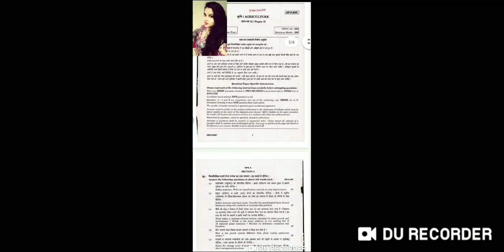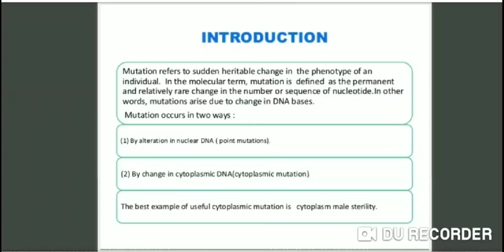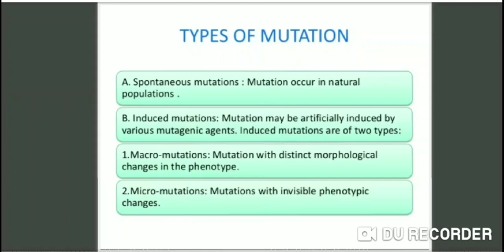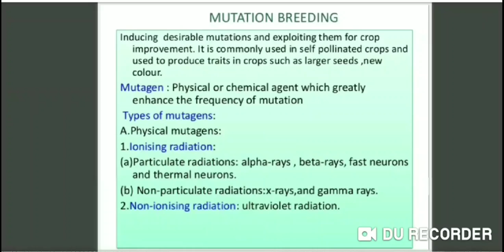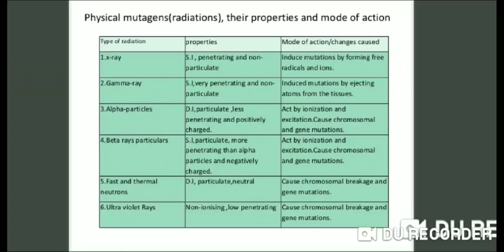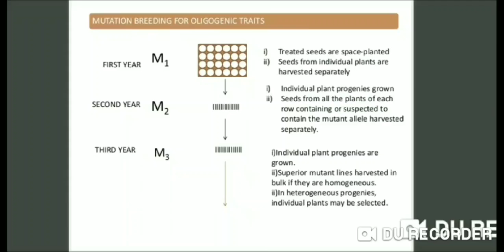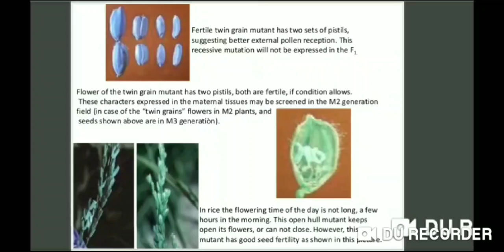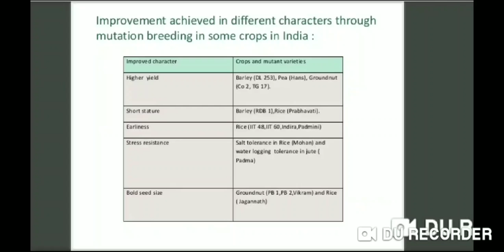Mutation breeding.... Upsc agriculture optional 2019 question paper-2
2019 agri optional paper solution# Mutation breeding# classification# use in crop improvement